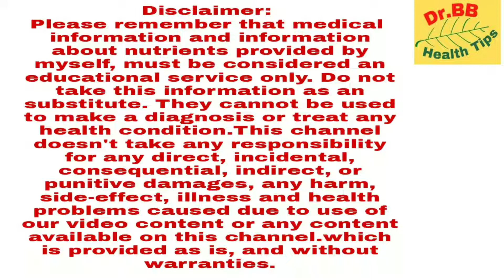Bio Combination No 10 for tonsils in hindi /Homeopathic Medicine for tonsils in hindi / tonsils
Bio Combination No 10 for tonsils in hindi
Homeopathic Medicine for tonsils in hindi
 tonsils